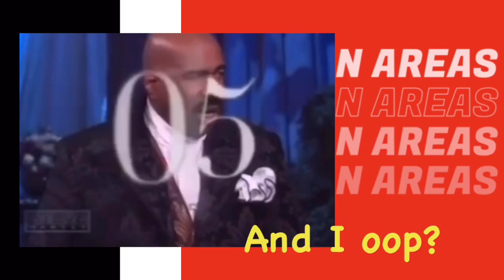Steve Harvey BUSTED! Mark Curry provides a CONVINCING RECEIPT that Steve STOLE his JOKE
What's up everybody!!! WELCOME to NCTUFFTV!!! I'm extremely grateful that you took the time to tune into my channel where I bring an honest perspective to the table whether it be about celebrity gossip, pettiness, racism, and I can also provide a little dash of comedy here and there. Remember to be grown and classy in the comments - we can  always agree to disagree respectfully. With that said I hope you enjoy the show and again thank you all for tuning in to NCTUFFTV!🙏🏾💯

If you have any topics, questions, concerns or suggestions and tips🔻🔻🔻